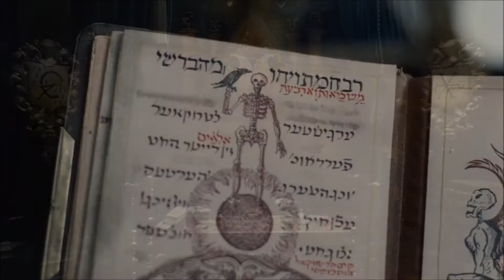Cthulhu Gaslight - Les Horreurs du Yorkshire - Session 1 partie 2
Dice Therapy - Dheux[@Dheux] & Hein[@hein2] - Gardienne & Gardien

- Webfourmi [@webfourmi]
- Lael [@lael_pomme]
- Aetius
- MagisterPhamtom [@ThedicetowerTv]